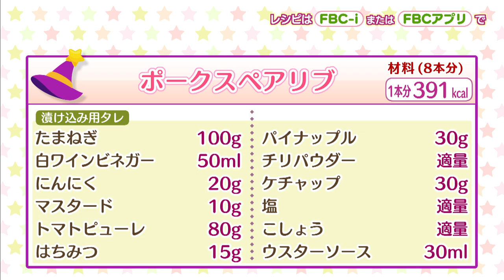【クリスマス】ポークスペアリブ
今回のテーマは「クリスマス」
ある魔法で肉は柔らかく、味わいもおいしく仕上がります。

ポークスペアリブ　　　８本
葱の青い部分　　　　　適量
塩　　　　　　　　小さじ１
生姜の皮　　　　　　　適量
日本酒　　　　　　大さじ４
塩、黒こしょう　　　各適量
サラダ油　　　　　大さじ２
《漬け込み用タレ》
玉ねぎ　　　　　　１００㌘
ワインビネガー　　５０ml
にんにく　　　　　　２０㌘
マスタード　　　　　１０㌘
トマトピューレ　　　８０㌘
ハチミツ　　　　　　１５㌘
パイナップル　　　　３０㌘
チリパウダー　　　　　適量
ケチャップ　　　　　３０㌘
ウスターソース　　　３０㌘